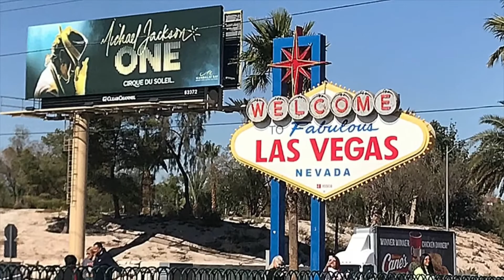AMAZING! DRONE Cinematic -WEST AMERICA- 1080p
Video by DJI Spark __
Grand canyon- Monument Valley- Arch Park- CanyonLand- Brice Canyon..
Subscrie and like please
thank's
Good viewing!